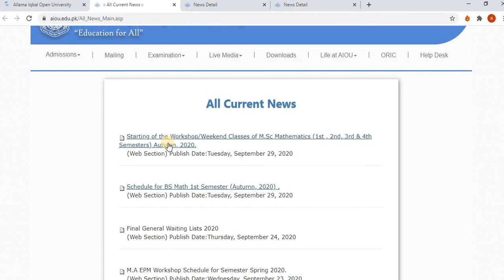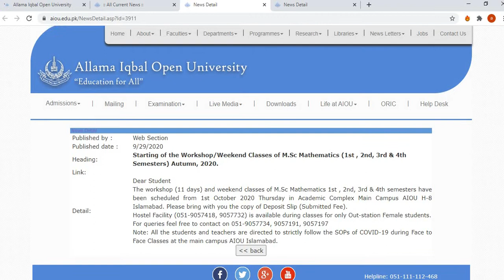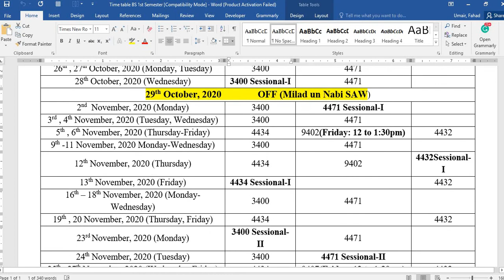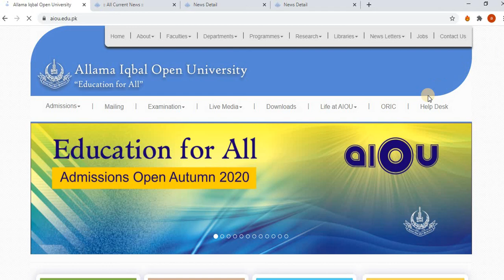AIOU New Workshop schedule 2020 | AIOU Starting Workshop Weekend Classes of M.Sc Mathematics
The workshop (11 days) and weekend classes of M.Sc Mathematics 1st , 2nd, 3rd & 4th semesters have been scheduled from 1st October 2020 Thursday in Academic Complex Main Campus AIOU H-8 Islamabad. Please bring with you the copy of Deposit Slip (Submitted Fee).
Hostel Facility (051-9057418, 9057732) is available during classes for only Out-station Female students.
Note: All the students and teachers are directed to strictly follow the SOPs of COVID-19 during Face to Face Classes at the main campus AIOU Islamabad.

Schedule for BS Math 1st Semester (Autumn, 2020) .

Course Title (Course Code)
1. Set Theory and Logic (4471)
2. Calculus-I (4432)
3. Fundamentals of Computer (3400)
4. Introductory Statistics (4434)
5. Pakistan Studies (9402)
6. English I (9407)

𝐖𝐞𝐥𝐜𝐨𝐦𝐞 𝐭𝐨 𝐭𝐡𝐞 𝐏𝐚𝐤𝐢𝐬𝐭𝐚𝐧 𝐉𝐨𝐛𝐬 𝐄𝐱𝐩𝐥𝐨𝐫𝐞 𝕮𝖍𝖆𝖓𝖓𝖊𝖑!
𝐏𝐚𝐤𝐢𝐬𝐭𝐚𝐧 𝐣𝐨𝐛𝐬 𝐞𝐱𝐩𝐥𝐨𝐫𝐞 𝐢𝐬 𝐚 𝐩𝐥𝐚𝐭𝐟𝐨𝐫𝐦 𝐭𝐡𝐚𝐭 𝐩𝐫𝐨𝐯𝐢𝐝𝐞𝐬 𝐲𝐨𝐮 𝐭𝐡𝐞 𝐥𝐚𝐭𝐞𝐬𝐭 𝐣𝐨𝐛𝐬 𝐢𝐧 𝐏𝐚𝐤𝐢𝐬𝐭𝐚𝐧.